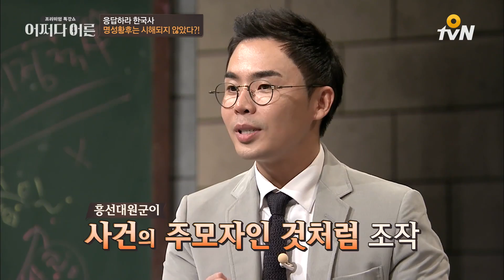명성황후 시해 후, 일본의 조작과 더욱 적극적인 개입 | 설민석 한국사 강사 [어쩌다어른]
프리미엄 특강쇼 [어쩌다 어른] EP.39 #07

어쩌다어른 :
어차피 한 번은 되어야 할 어른이라면, 프리미엄 특강쇼 '어쩌다 어른'과 함께!